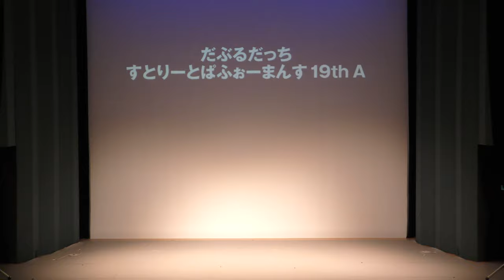DDFF2021 だぶるだっちすとりーとぱふぉーまんす 19th A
Double Dutch Freshers Festa 2021